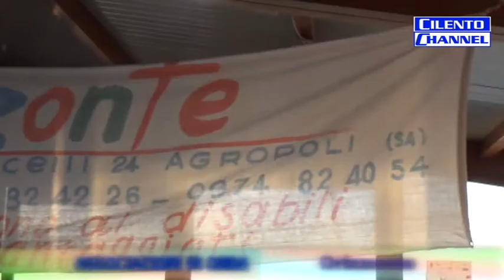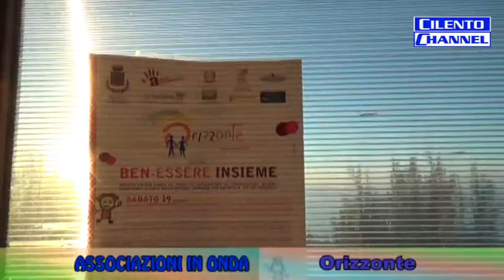Rubrica ASSOCIAZIONI IN ONDA - Orizzonte